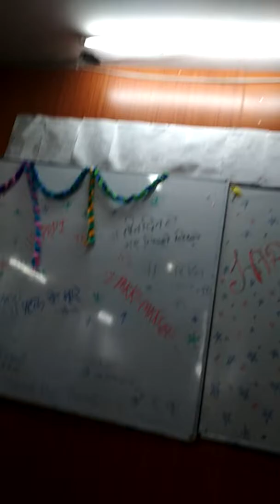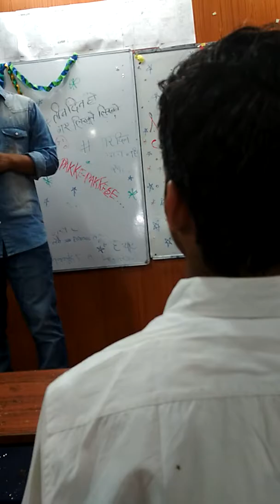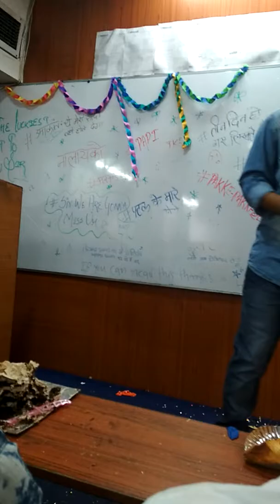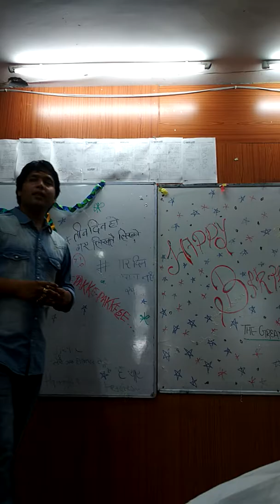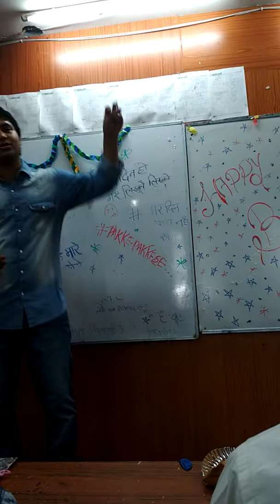ACP sir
Birthday party  motivated things.